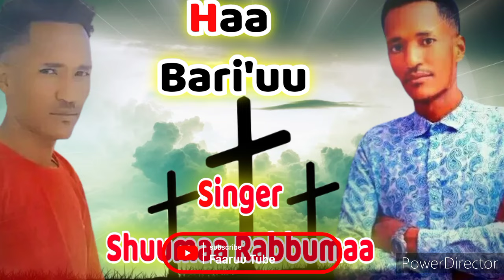Singer Shuumaa Rabbumaa; Dhaloonni falaa dhabee guyyaan ta'ee dukkanaa😭